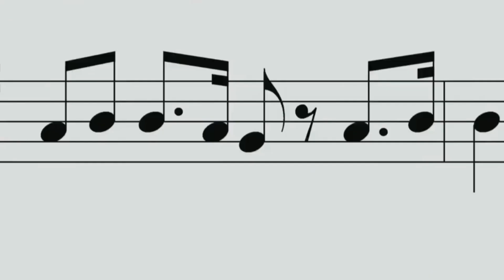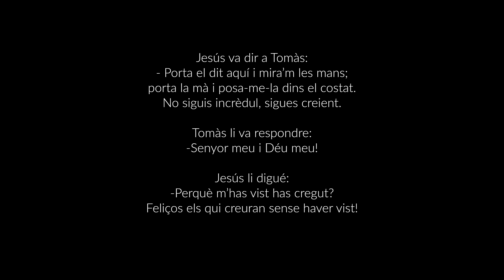CTC ESO2 IN03 RE P01 Creure